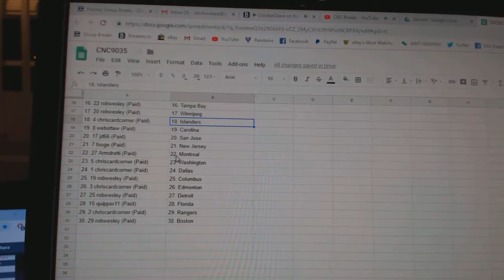Team Randoms - C&C GB #9035